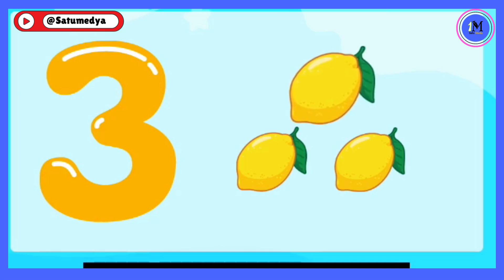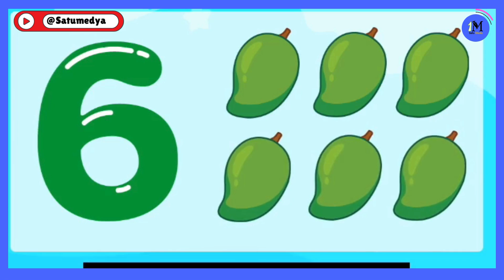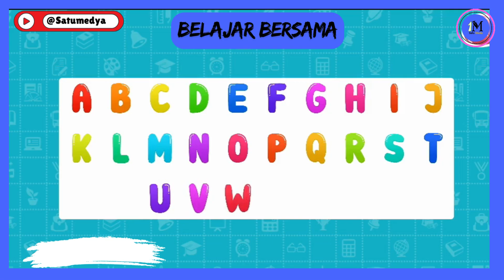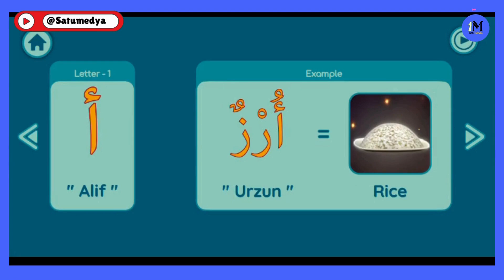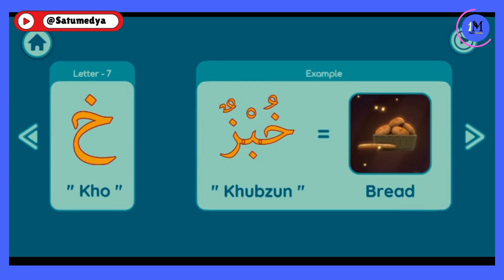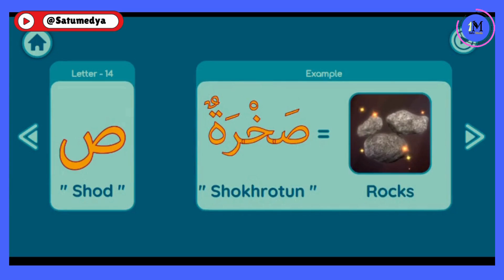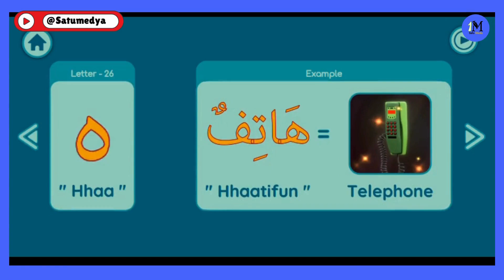BELAJAR BERHITUNG DAN KOSA KATA (AL FABHET)